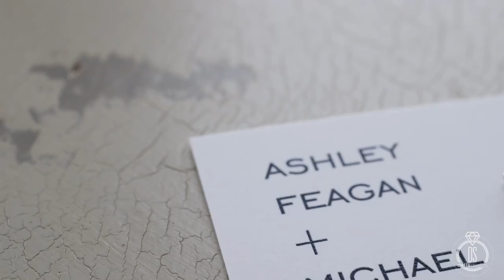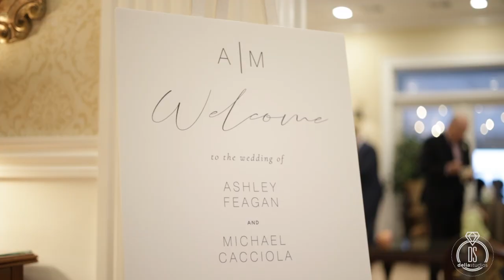Ashley & Michael :: Wedding at Bonnet Island Estate, Manahawkin, NJ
Video: Delia Studios
Photo: Magdalena Studios
Band: The Nines
Florist: MDS Floral